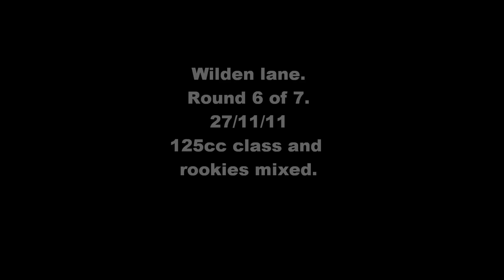Wilden Lane backwards. 27.10.11 1st moto. 125cc adults/rookies